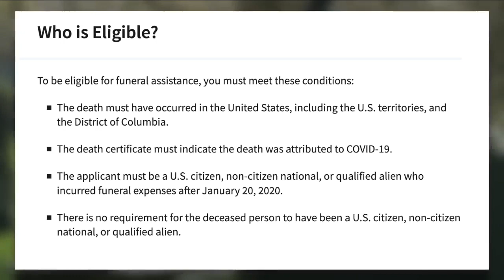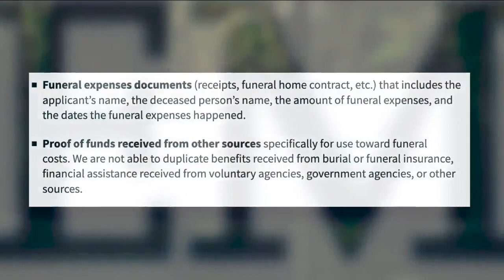Portage County family hopes to take advantage of FEMA COVID-19 funeral assistance program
FEMA is reimbursing $9,000 in funeral costs to COVID-19 victims